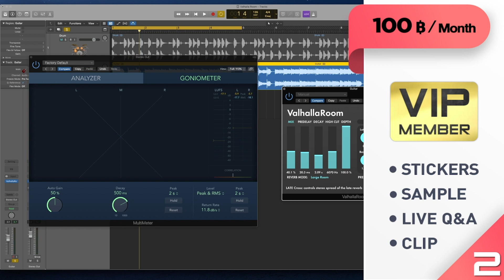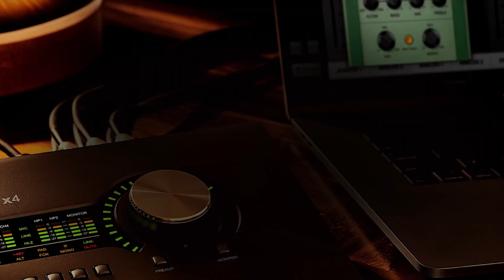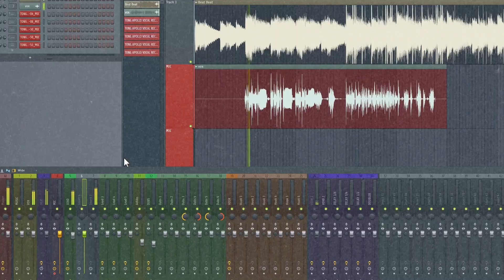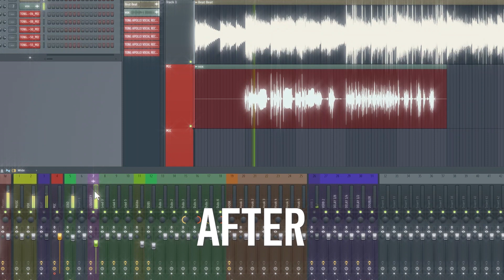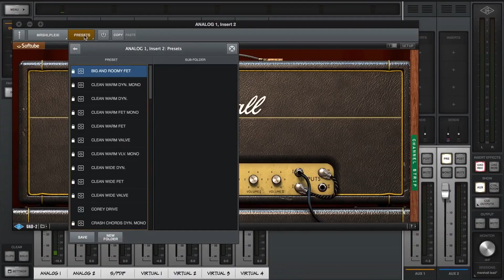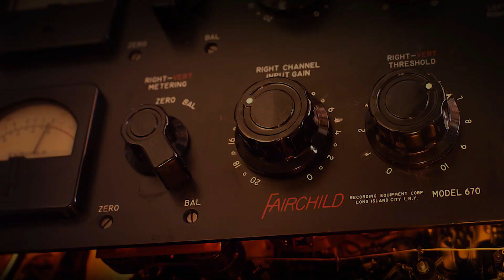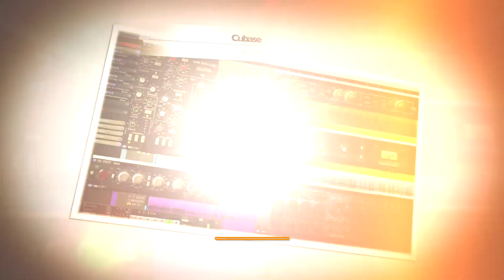Class A Update : Audio Interface ราคาเกือบแสน !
วันนี้เรามาเอาใจคนกระเป๋าตังหนักกับ Audio Interface ราคาเฉียดแสนกับ
UAD Apollo X4 อยากรู้ว่าทำไมถึงแพง ไปดูกันเลยครับ

ใครที่สนใจคอร์ส Mix & Mastering สามารถทักข้อความเพจ
สามารถเข้าไปดูรายละเอียดได้ที่ลิ้งค์นี้เลย

ใครที่สนใจคอร์ส HipHop สามารถทักข้อความเพจ

ใครที่สนใจคอร์ส Cover music สามารถทักข้อความเพจ

ใครที่สนใจคอร์ส Trap-EDM สามารถทักข้อความเพจ

ใครที่สนใจคอร์ส Pop Music สามารถทักข้อความเพจ

ใครที่สนใจคอร์ส Logic Pro X สามารถทักข้อความเพจ

ใครที่สนใจคอร์ส FL Studio สามารถทักข้อความเพจ

ใครที่สนใจคอร์ส Sylenth 1 สามารถทักข้อความเพจ

สนใจฟังเสียง Presets TONG APOLLO MOON MIX

สนใจ Presets แต่งเสียงร้อง